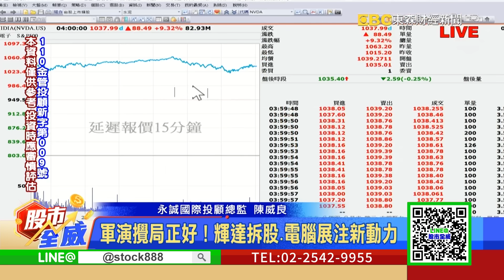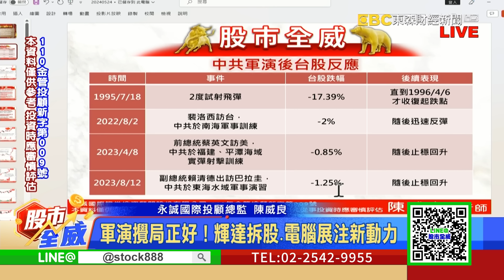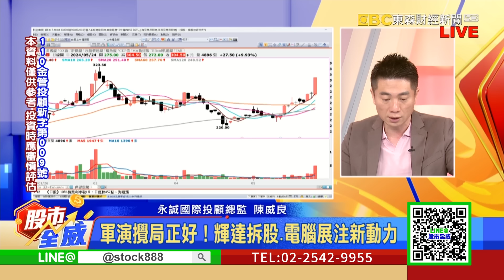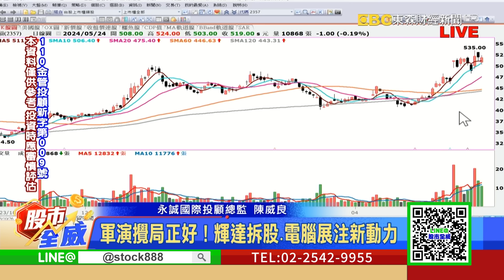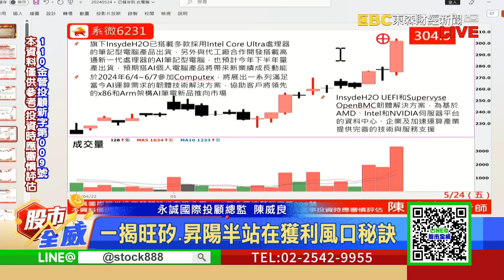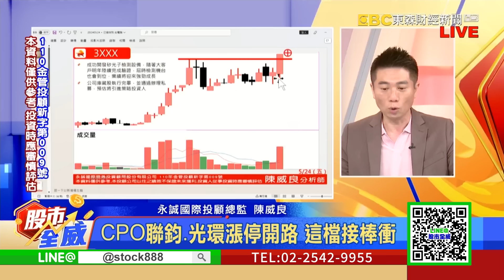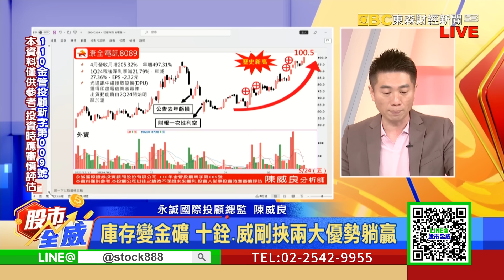軍演攪局正好！輝達拆股.電腦展注新動力｜股市全威 陳威良 分析師｜20240524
一揭旺矽.昇陽半站在獲利風口秘訣
庫存變金礦 十銓.威剛挾兩大優勢躺贏
CPO聯鈞.光環漲停開路 這檔接棒衝
AI PC走向主流 高通好夥伴跟著爆紅